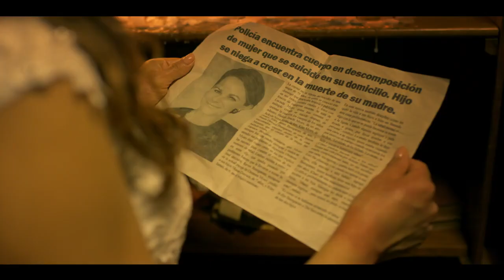📽ATRAPADO EN MI MENTE🧠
🔎 Género: Thriller psicológico
⏰ Duración: 100 minutos
🗯 Argumento: Christian es un joven amable, respetuoso, solicito y trabaja desde casa, sin embargo padece un trastorno mental y tiende a obsesionarse fácilmente con las mujeres. Inquietante thriller psicológico que explora como es la fragilidad de la salud mental y sus riegos.
👥 Reparto: Andrea Luna y Sebastián Stimman
📢 Dirección: Richard Santaria Romero
© Productoras: Trébol Producciones, Apus Films y Tondero
🌎 País: Perú
📅 Año: 2022
▶️ Video promocional:

📌 ESTRENO:
📆 Jueves 20 de julio
📽 Cartelera Nacional: Cineplanet / Cinemark Perú / Cinépolis